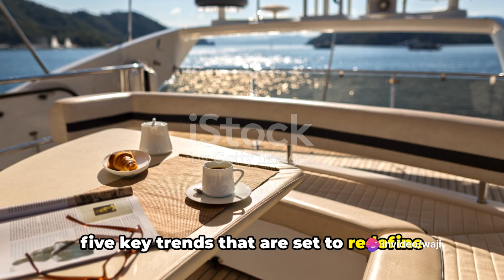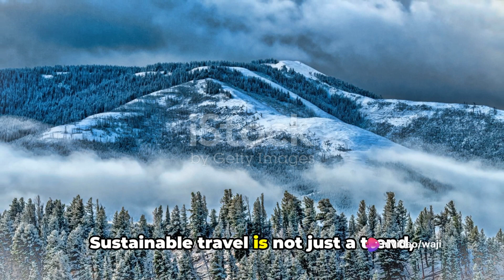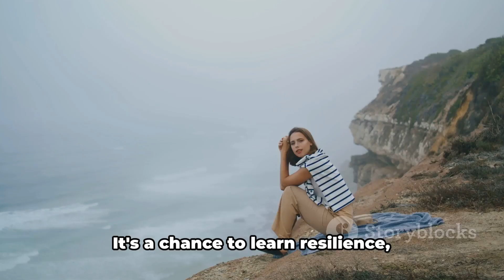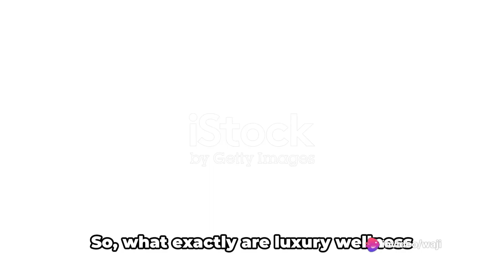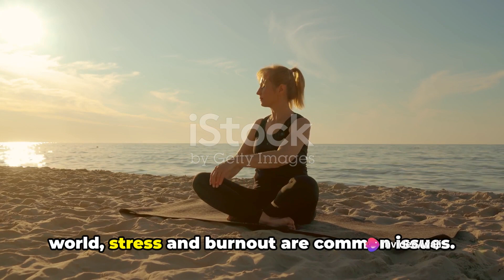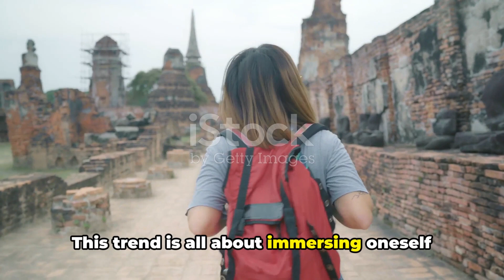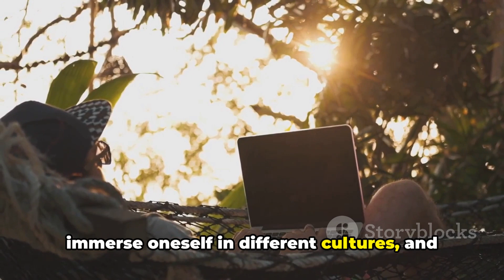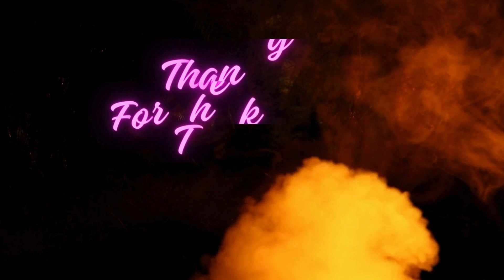Top 10 Most Beautiful Places In The World, Travel Video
The most beautiful travel destinations on planet earth, these are places from all around the globe that will take your breath away. WatchMojo presents the top 5 most beautiful places in the world. But what will make the top spot on our list?  Iguazú Falls, Salar de Uyuni or Moraine Lake? Watch to find out!